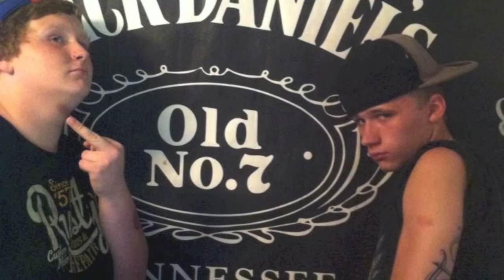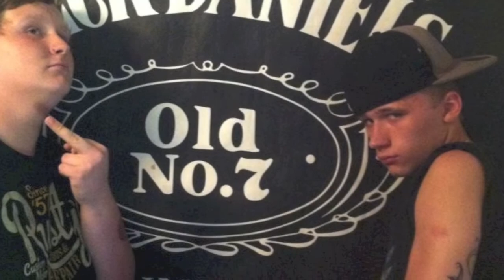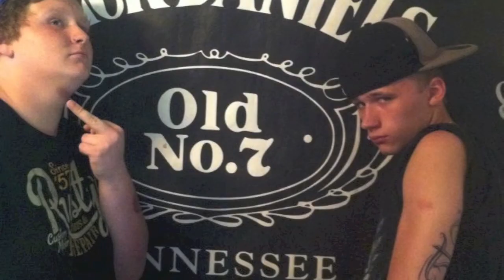WILDBOY REMIX TRICKY CASPER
TRICKY
Age 16
Nationality-WHITE